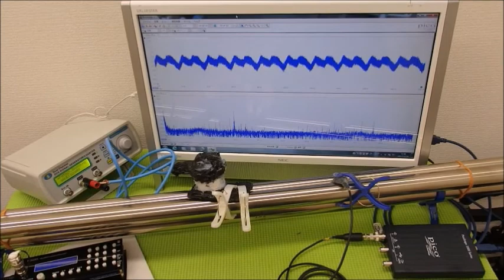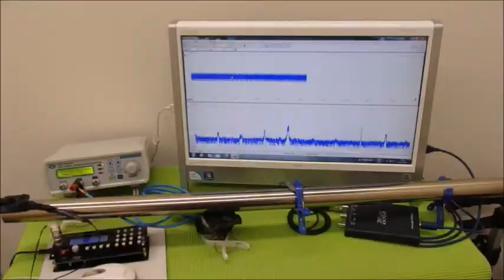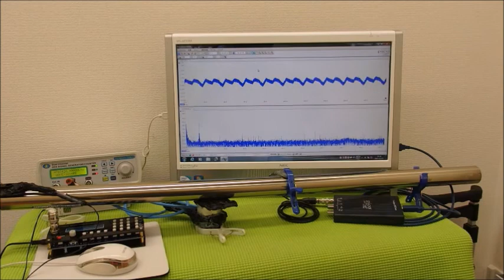オリジナル超音波プローブの「発振・制御」技術 ultrasonic-labo 超音波システム研究所